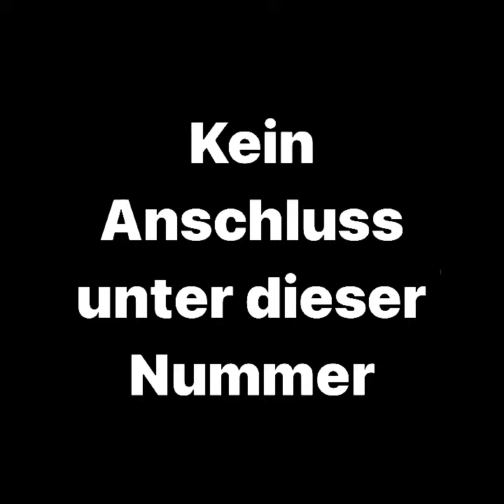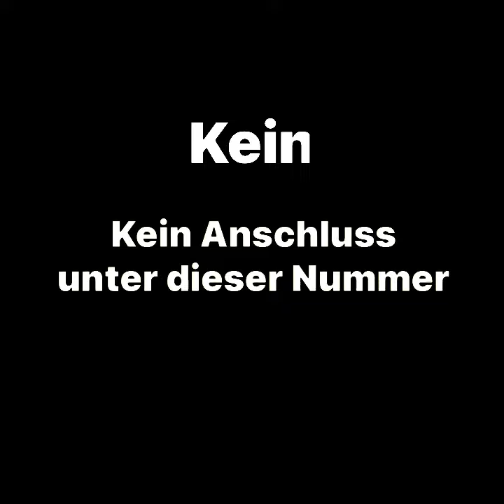Kein Anschluss unter dieser Nummer